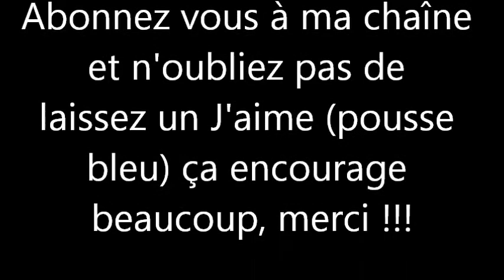Gameplay en mélée général et tentative pour une MOAB !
Partie sur mw3 en mélée général petit massacre ^^